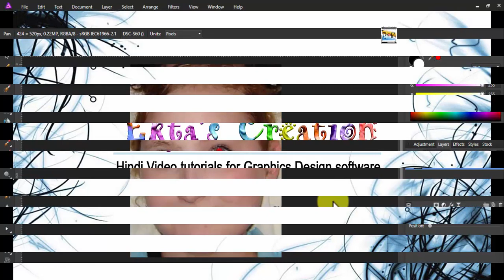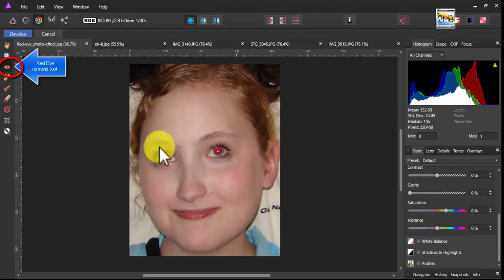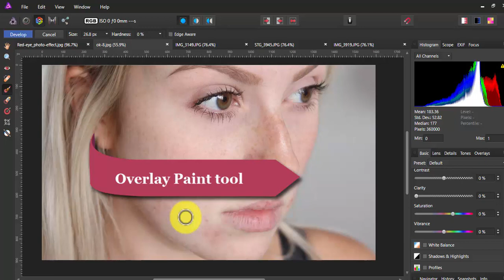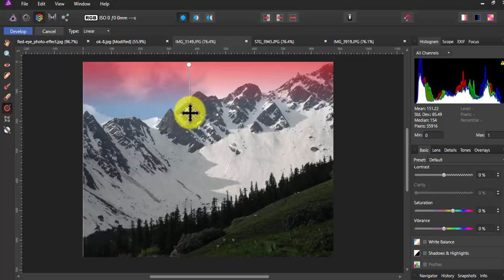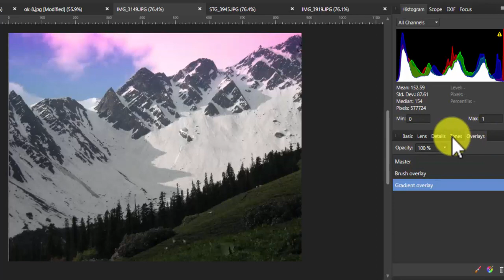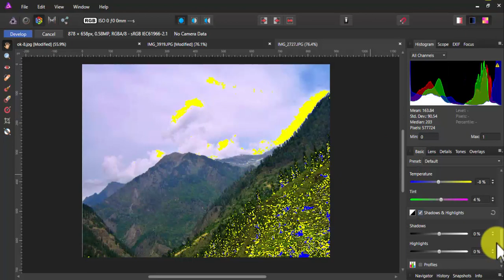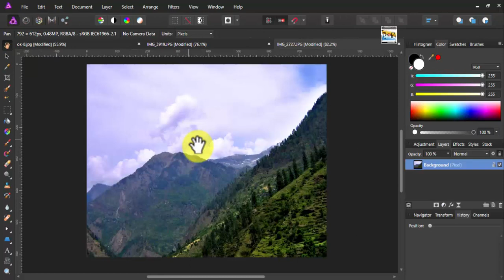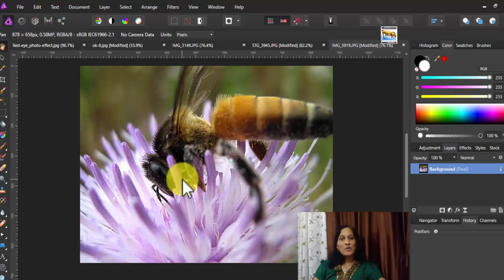how to use DevelopPersona in Affinity Photo Hindi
In this hindi Video tutorial ,we have demonstrated you how to use Develop persona to edit your raw images in affinity photo.Its like a work space with specific tools needed to enhance your raw images.You will learn all tools and settings of develop persona.

Develop Persona-

Start Affinity Photo, close the introductory splash screen, and use the File/Open… command to open your RAW file.This opens your RAW image in Develop mode (Persona), with the range of tools available under five different tab headings, in the righthand panel, from Basic to Overlays.By default the image should be scaled to fit the size of the window (shortcut Cmd-0), giving you a good overall view of the effects of changes made to the image. At the top left of the image is a blue button labelled Develop – that is the button which you click once you are happy with your development of the image.

Using the Basic panel, adjust the controls to tweak your image to look the way that you want it to. Once you are happy, move on to the Details panel, and any further panels which you wish to use. To adjust Details, you will probably want to zoom in to bring the image to 100% (Cmd-1) and move around the image to satisfy yourself that you are not oversharpening it, but are capturing details optimally.

To apply these changes, click on the blue Develop button. This will take you out of Developmode into general Photo mode (Persona), where you can make any other changes that you wish to, using the many tools offering in the panels at the right.

Once you are ready to export the finished image, click on the Export tool (Persona) at the top left. The righthand panel now changes to provide Export Options.